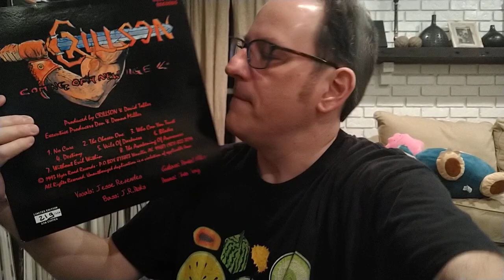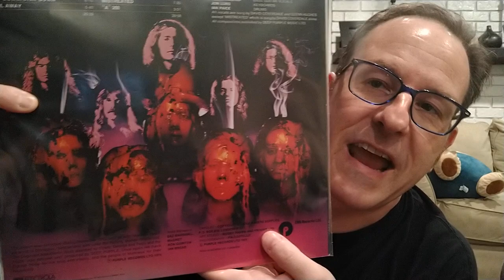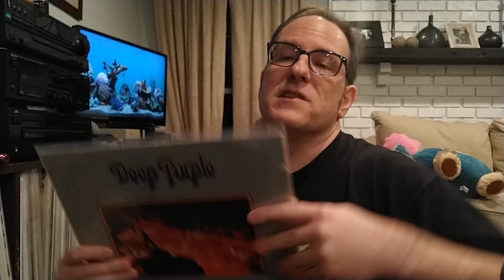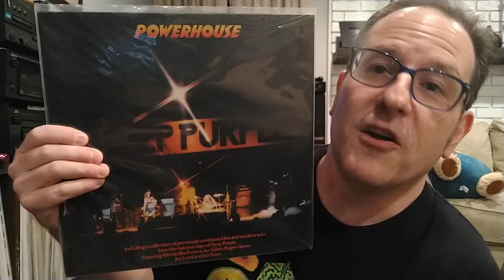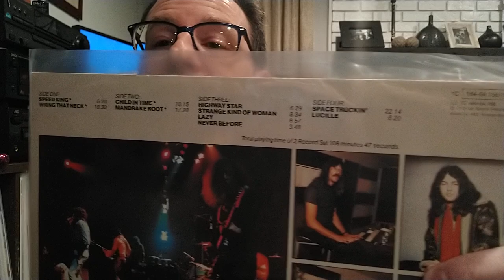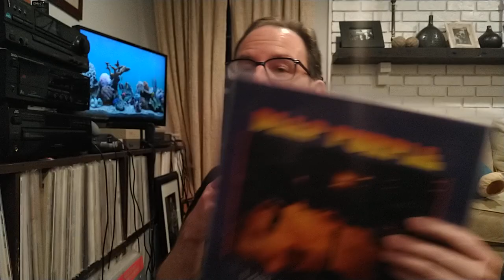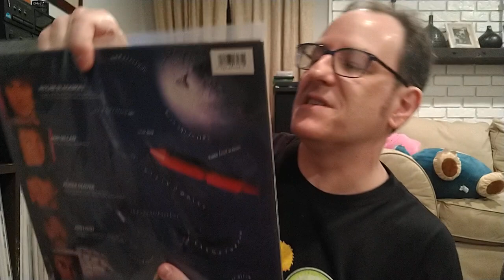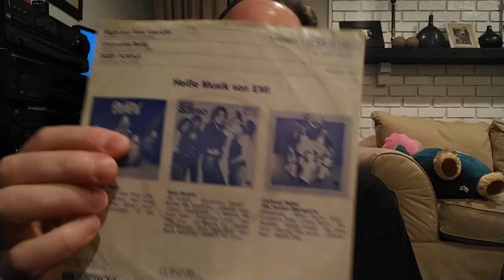Deep Purple Special: Discography and Collection Review, part 2